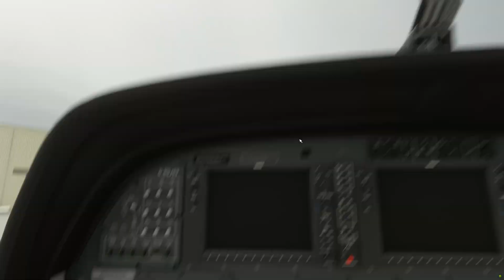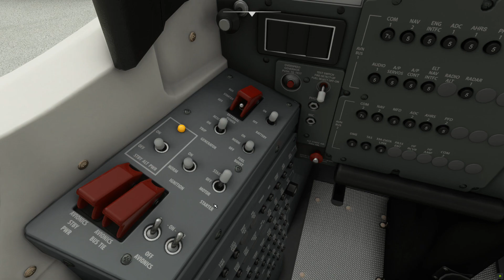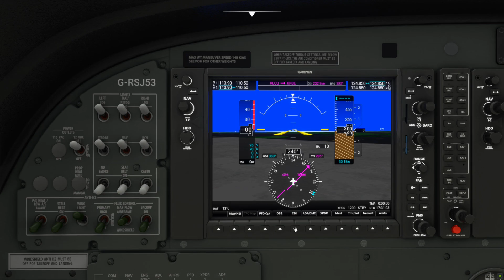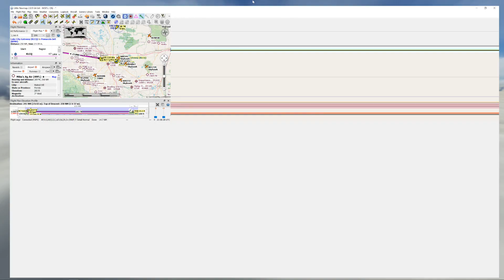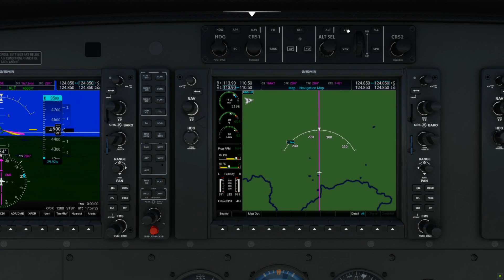USA Tour 10 Lake City Florida to Pennsacola Florida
You are the pilot and travel the world and experience over 2 million cities and expansive environments from mountains to trees, rivers, animals, traffic, and even roads. From light planes to wide-body jets, test your piloting skills and experience the challenges of flying at night, real-time atmospheric simulation, and live weather in a dynamic and living world.